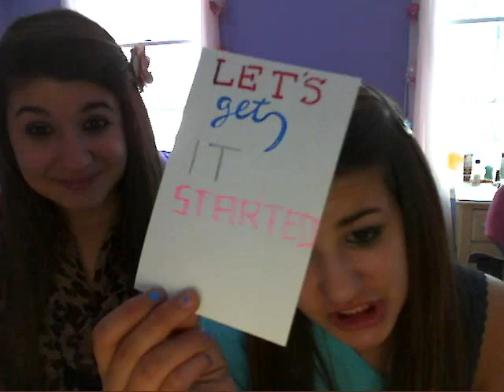big night music video plus random singing :)